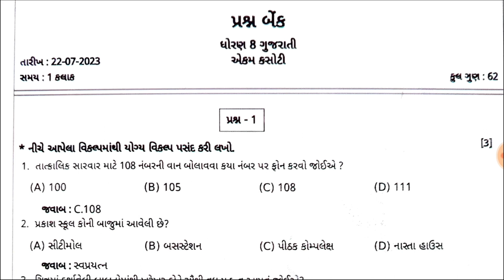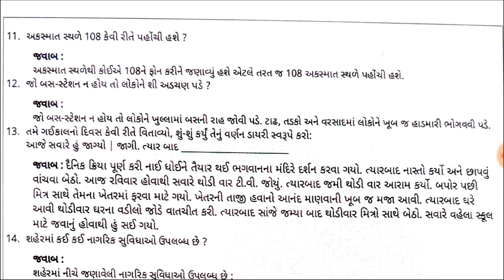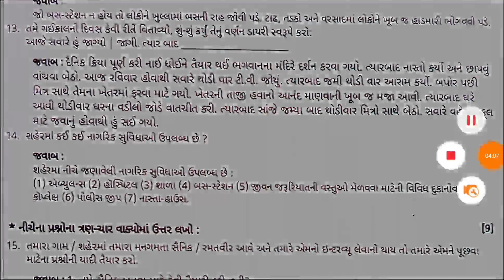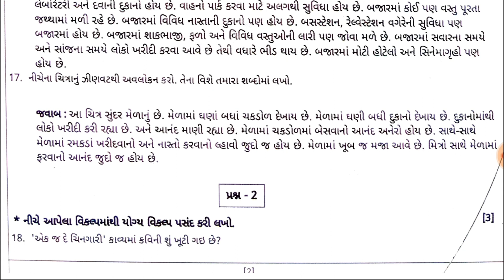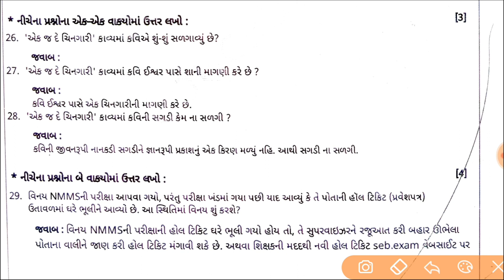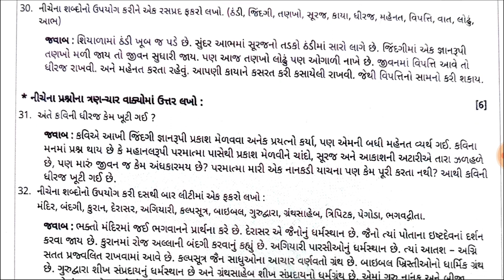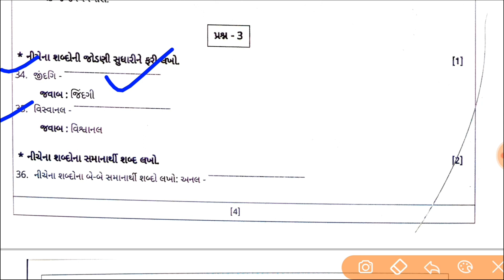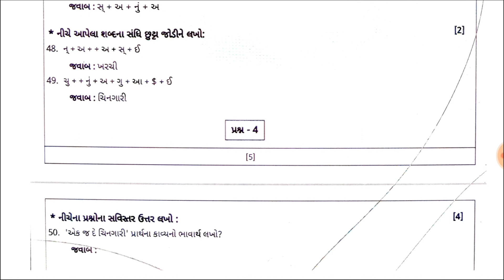std 8 Gujarati Ekam kasoti paper solyuson July 2023,Ekam kasoti July 2023,Dhoran 8 Gujarati paper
std 8 Gujarati Ekam kasoti soluson July 2023,Dhoran 8 Gujarati Ekam kasoti July,Ekam kasoti paper std 8